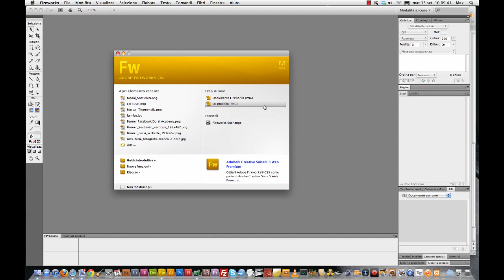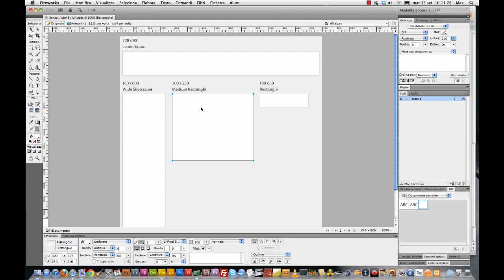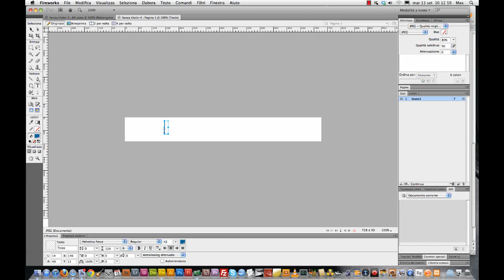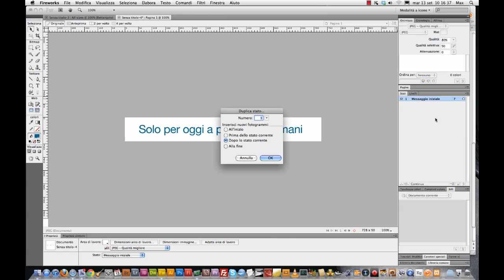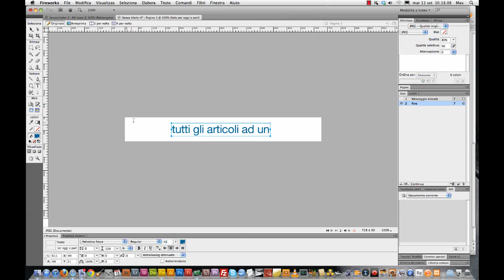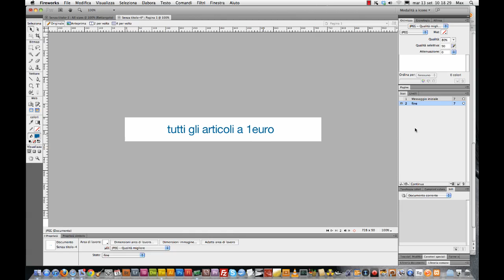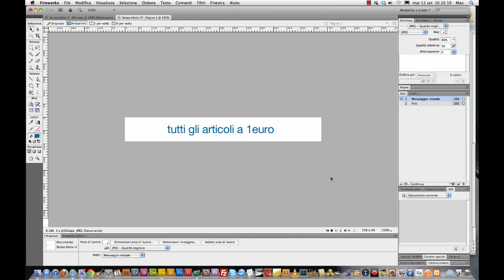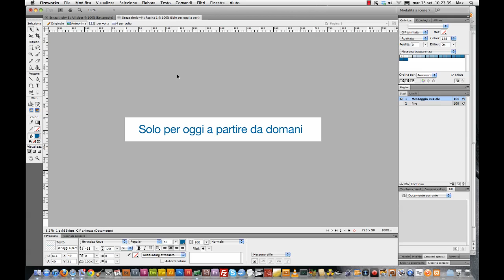Fireworks CS5 - Creare banner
La creazione di un banner con Fireworks è veramente un gioco da ragazzi.
In questo video tutorial il buon Max vi spiega passo passo la logica degli standard IAB (misure e denominazioni dei banner) e degli stati di Fireworks per creare passaggi animati in modo tale da esportare un file finale che contenga il numero esatto di fotogrammi che ci servono con i giusti tempi di intervallo tra un fotogramma e l'altro per garantire la corretta leggibilità.